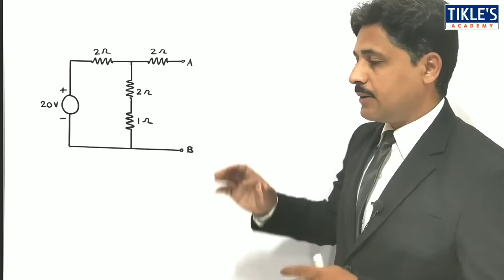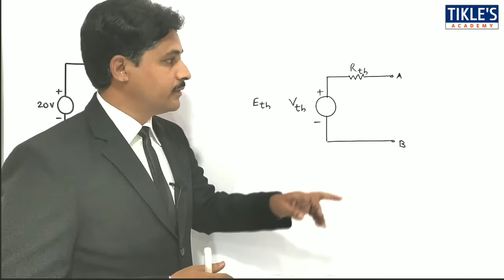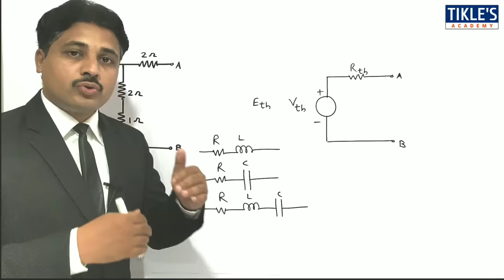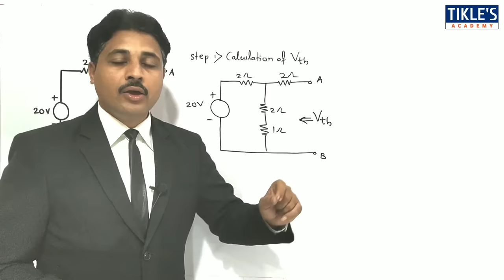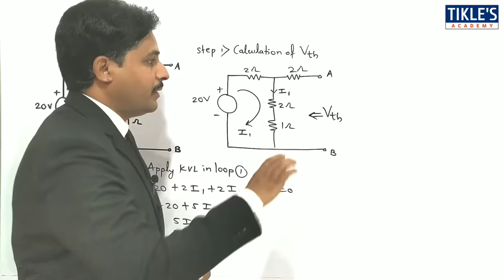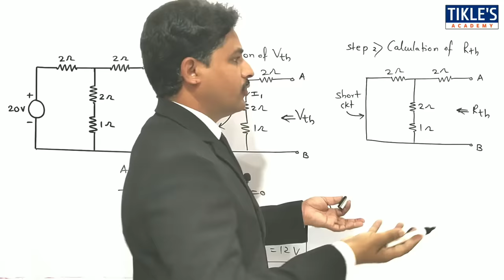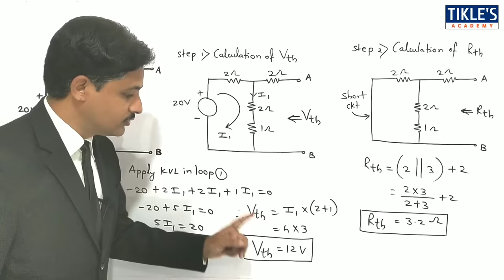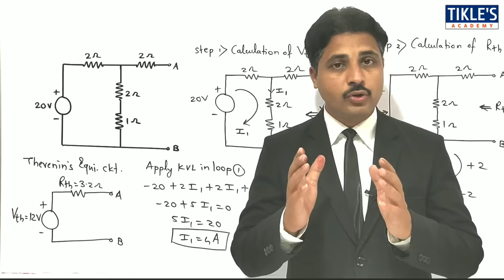THEVENIN THEOREM SOLVED PROBLEMS IN HINDI (PART-1)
THIS IS THE 1ST VIDEO LECTURE ON THEVENIN'S THEOREM.

TODAY WE WILL STUDY "THEVENIN'S THEOREM PROBLEM NO.1".